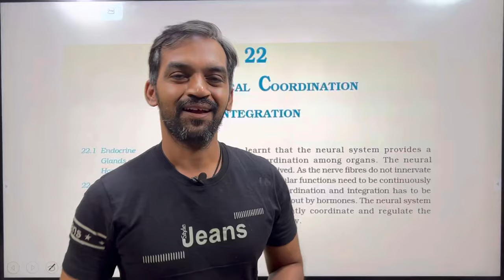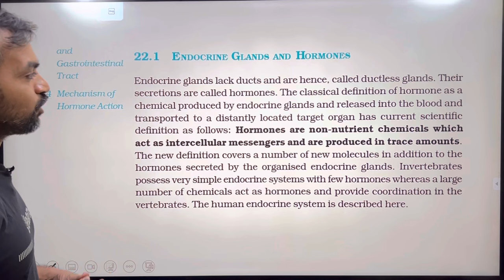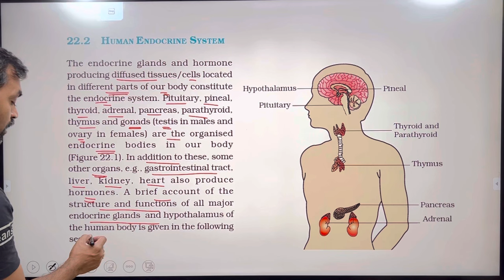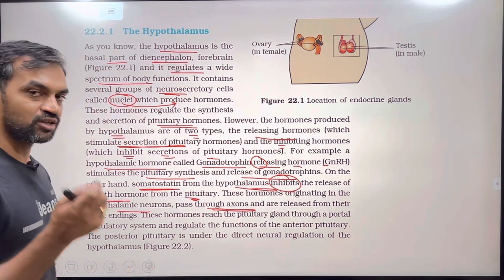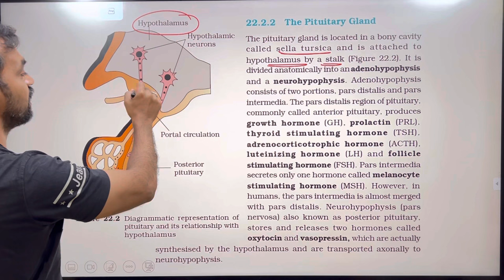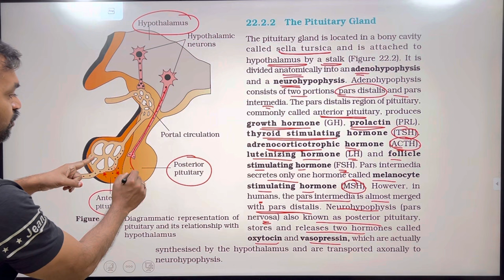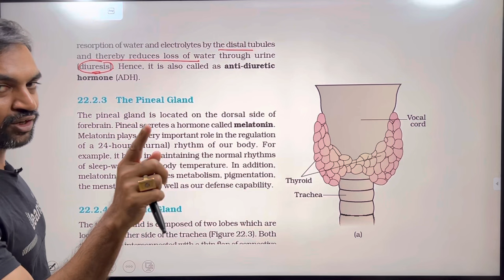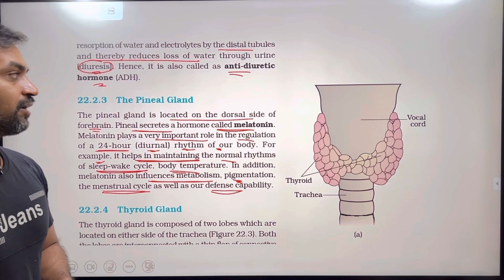Chemical Coordination and Integration | Part 1 | NCERT Line to Line | Thannambikkai Batch